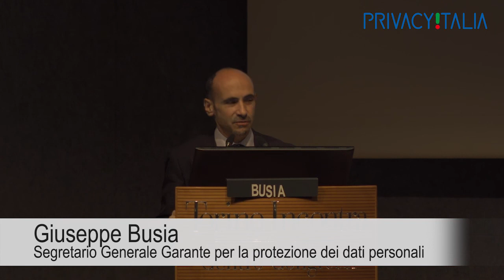GDPR SaveTheData. Torino 27 febbraio 2018. Intervento di Giuseppe Busia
L’intervento di Giuseppe Busia, Segretario Generale Garante per la protezione dei dati personali, in occasione del Convegno “Regolamento Europeo sulla Protezione dei Dati. Opportunità e adempimenti per le Pubbliche Amministrazioni e le imprese del Piemonte” che si è svolto a Torino il 27 febbraio 2018 presso il Centro Congressi Torino Incontra.